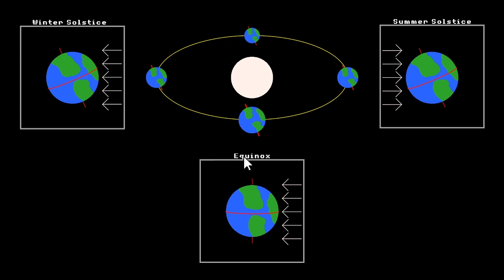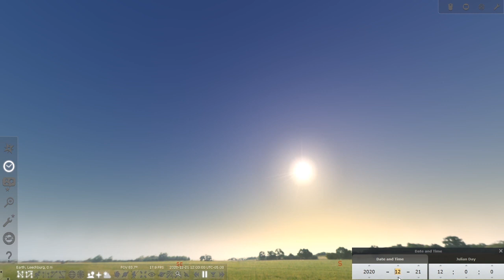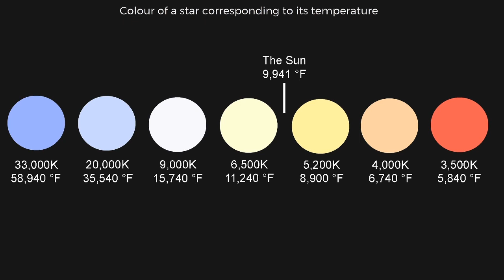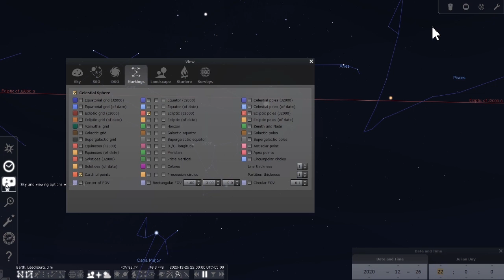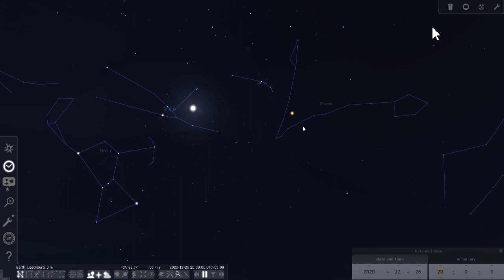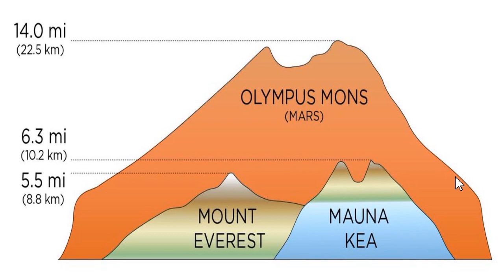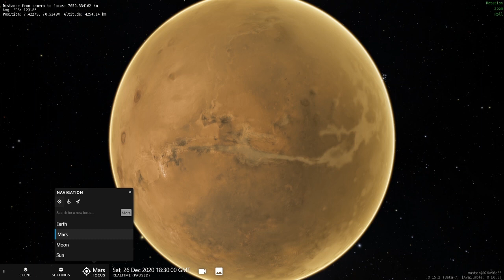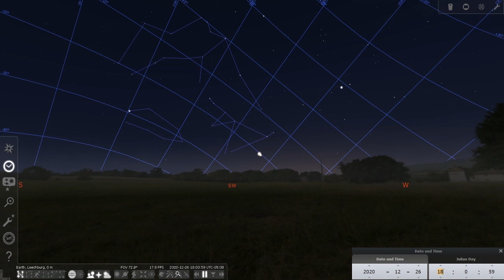Road Map of the Stars - December 2020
It can be nice to just get lost in the stars -- the wonderment that comes from staring up at the vast blackness of space, trying to make sense of the universe. But like here on Earth, there’s a certain appreciation that comes from having a map to tell you where you are so you can ponder it all with a sense of understanding and belonging.

Come with me, as I give you a guided tour of our night-time sky. Learn why we celebrate the holidays we do, how to find constellations, how they came to be, and the cultural impacts our ancestors had on how we celebrate the seasons and how we see our constellations. Join me as I show you a Road Map of the Stars!

Have Questions That Didn't Get Addressed in the Show, or Are Just Curious!?

Bonus show content can be found on our streams page on our website. This is where I add things I forgot to mention, feel I didn't explain well enough, or retroactively answer questions I didn't initially know the answer

Video Sections:
0:00:00​ - Intro
0:01:21​ - Show Start
0:02:52​ - Northern Sky
0:15:26​ - Southern Sky and Seasons
0:29:48​ - Early Evening Constellations
0:45:33​ - Planets
0:49:23​ - May Constellations
1:00:16​ - Jupiter and Saturn
1:04:52​ - Summary